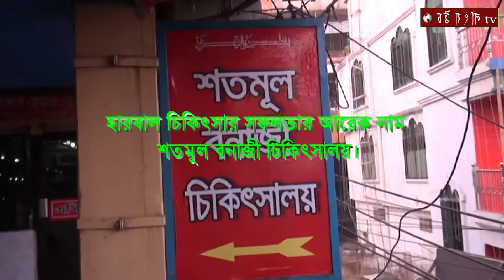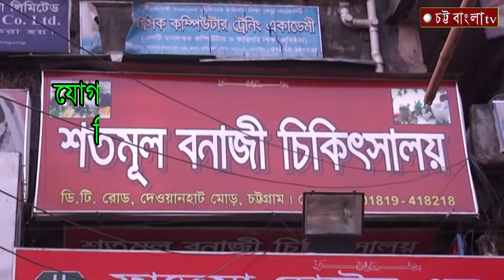বোয়ালখালী শিক্ষা অফিসারের বিরুদ্ধে ব্যবস্থা নিতে মাউশি পরিচালককে শিক্ষা উপমন্ত্রীর নির্দেশ।